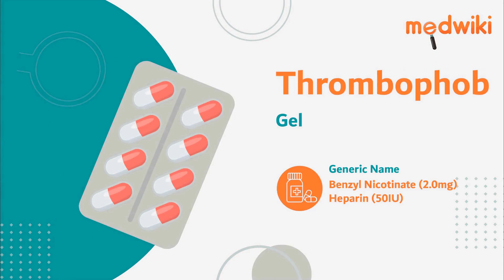Thrombophob Gel - Uses, Benefits and Side Effects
Thrombophob Gel
Composition- Benzyl Nicotinate (2.0mg) + Heparin (50IU)

Introduction
It is used to treat superficial thrombophlebitis (inflammation or swelling of a vein due to a blood clot).
Benzyl Nicotinate & Heparin work by widening the blood vessels and dissolving/ preventing the formation of blood clots.
This medicine is for external use only. Use it in the dose and duration as advised by your doctor. Check the label for directions before use. Clean and dry the affected area and apply the gel.